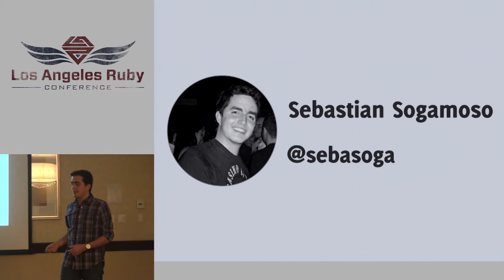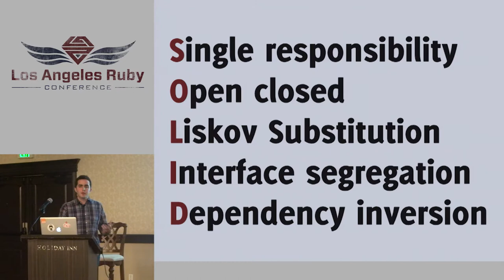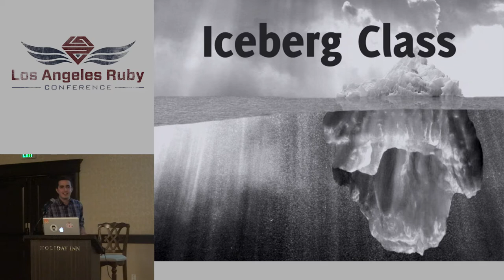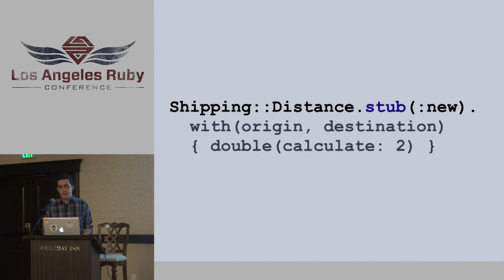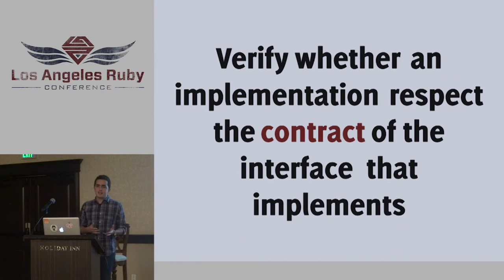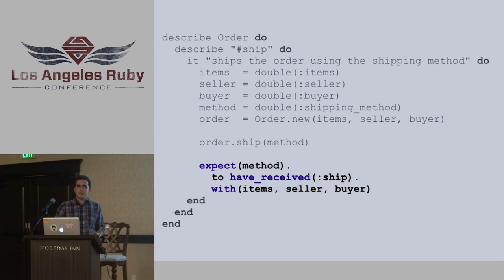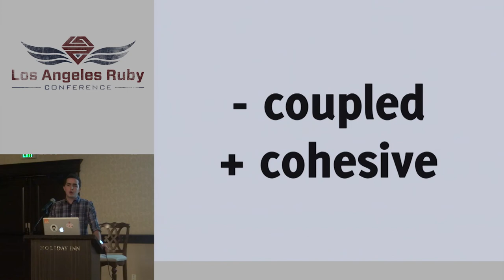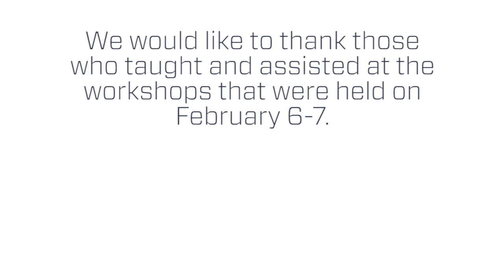LA Ruby Conf 2014 - SOLID principles through tests by Sebastian Sogamoso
We care about writing quality code, we have read the definition of SOLID principles several times and we know how important they are for writing good OO code, but are we really following those principles? Is there a pragmatic way of following them in our day to day jobs or are they just some principles a few computer scientists wrote? Fortunately there is, SOLID principles are not just good ideas , they are intended to help us write better code, enjoy our jobs more and be happy programmers. But, where should we start? We should start where we always do. By writing tests, yes, for real. As Kent Beck says "TDD doesn't drive good design. TDD gives you immediate feedback about what is likely to be bad design", so we need to go a step further. In this talk we will see how writing tests is not just *doing TDD* is about having good test coverage, it's also about driving our code towards good design, one that follows SOLID principles.